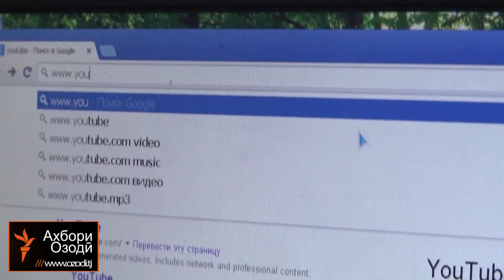Ахбори Тоҷикистон (10.6.2014)اخبار تاجیکستان .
Мулоқоти президенти Тоҷикистон бо раҳбари Латвия, ҳамла бо помидору тухм болои раиси ҳизби наҳзати исломии Тоҷикистон,ва чаро дастрасӣ ба шабакаи иҷтимоии You Tube дар Тоҷикистон маҳдуд шудааст?